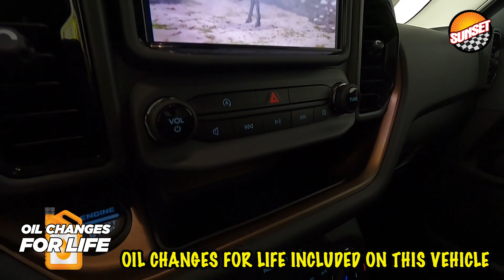2022 Ford Bronco Sport Outer Banks SUV 3FMCR9C62NRD75267 | #9026